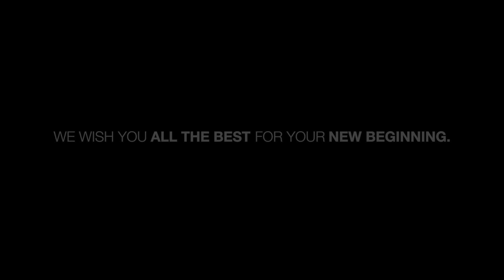Amity University Mumbai Welcomes Batch of 2020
Second-year students of AmityUniversityMumbai welcomes all the freshers for their new beginning!
Welcome, Amitians!

Video Credit: Kuriakose Simon, Aditi Chandra, Viren Jagda, Nivitha Philip, Rica Misra, Satyasheel Khullar, Duste Afreen, Arti Pote